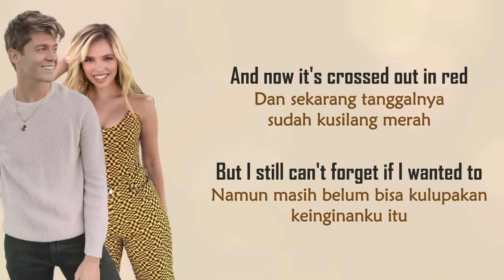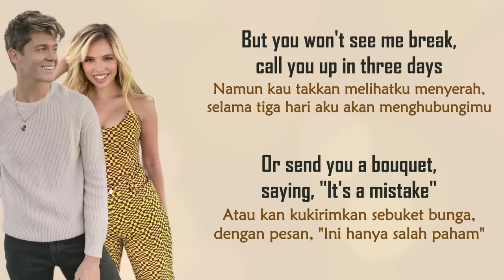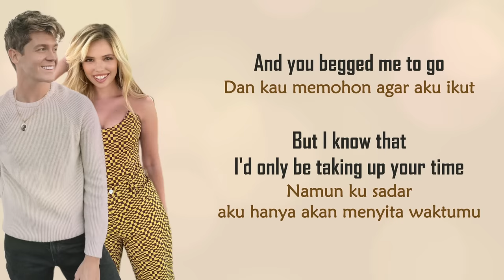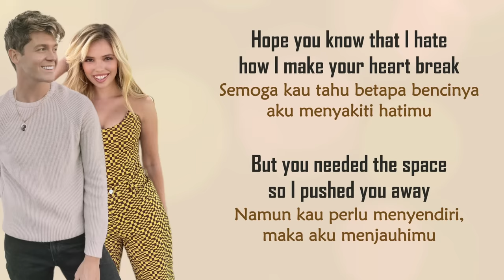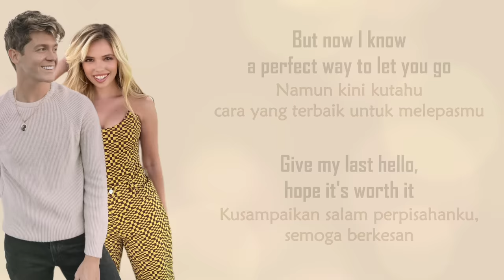Here's Your Perfect - Jamie Miller with Salem Ilese | LIRIK TERJEMAHAN INDONESIA